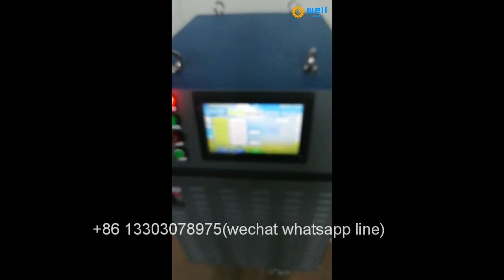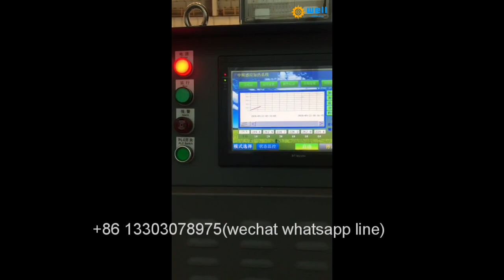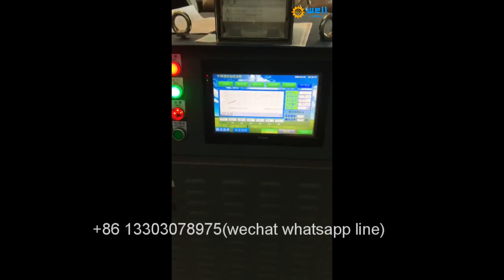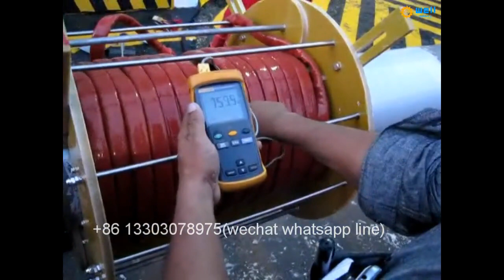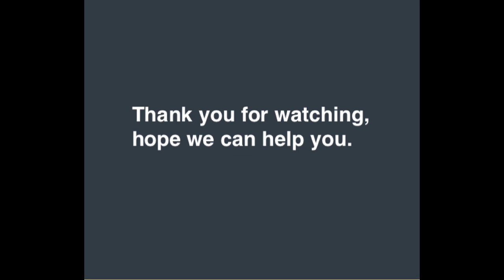quickly heat Heavy Industry Machinery Soft induction coil weld preheat furnace